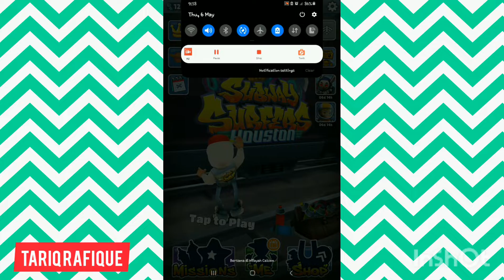Subway Surfers: Unlocking Prickly Board!